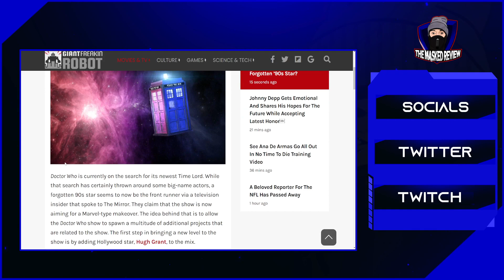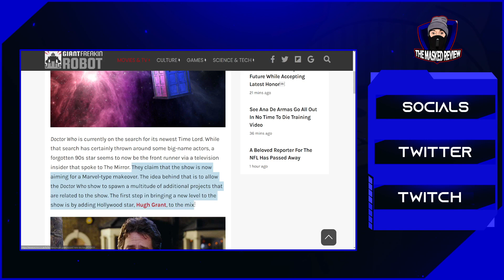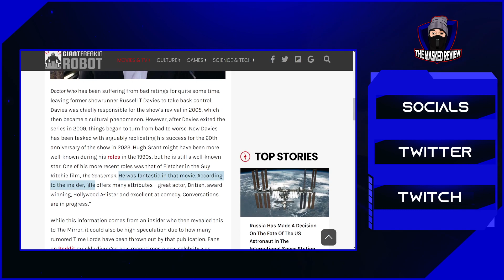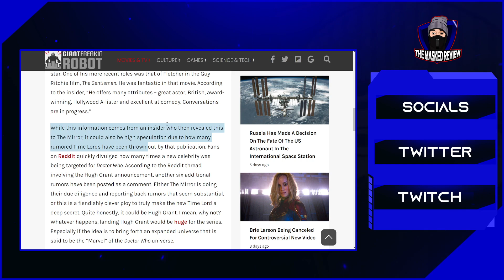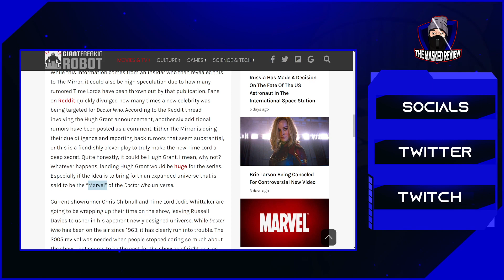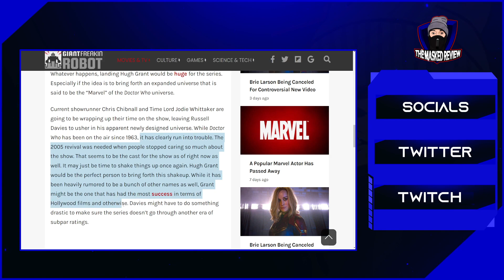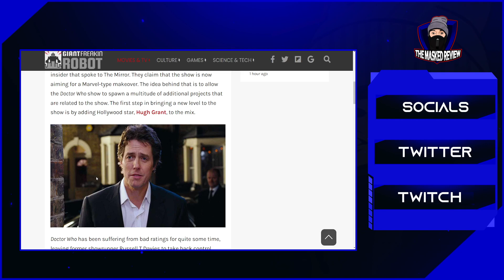Doctor Who | Hugh Grant As The Next Doctor?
Hugh Grant has been rumored to be the next doctor to take over from Jodie Whittaker when there last episode from Chris Chibnall is finished and Russell T Davies takes back over the BBC owned show.

Rumor is they want to take it in a more Marvel direction to enable more spin offs like they had with Torchwood.
If hugh grant ends up in this role he has some big boots to fill with actors from the past such as David Tennant, Matt Smith, Christopher Eccleston & Peter Capaldi to live up to.